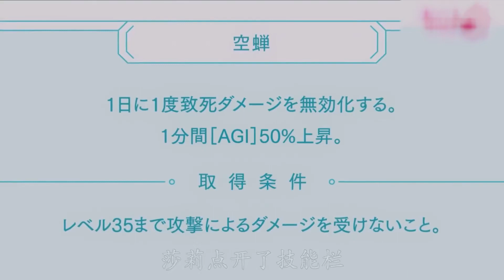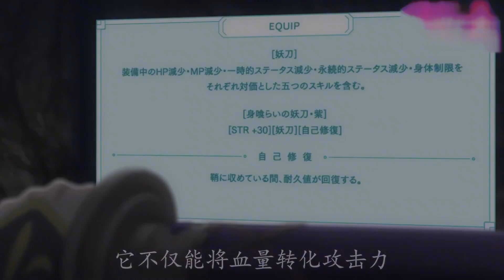一月新番梅普露第二季來襲